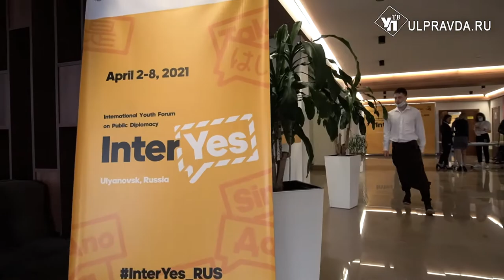Как стать общественным дипломатом – научат в Ульяновске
Изучить зарубежную аудиторию, установить долгосрочные контакты, лучше понять ценности другого государства. Все эти цели преследует общественная дипломатия. С проблемами и вызовами, которые стоят перед странами в настоящем, официальная дипломатия, порой, не справляется. Как считают организаторы международного форума «ИнтерYes» ключ ко всему – молодежь.